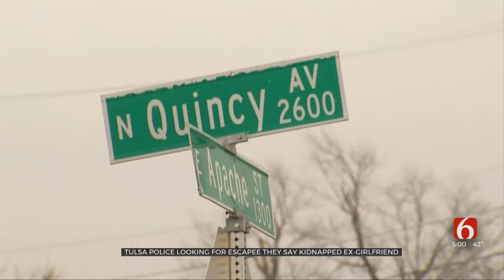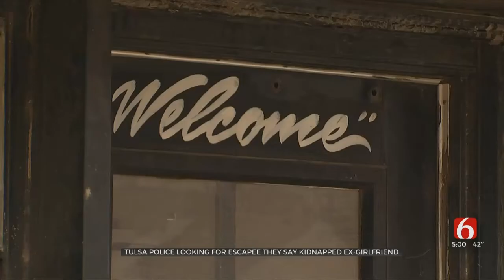Tulsa Police Look For Escapee They Say Kidnapped His Ex-Girlfriend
Darryl Sanders 53 may be driving a charcoal gray Pontiac Grand Am with Oklahoma tag HK3-253.